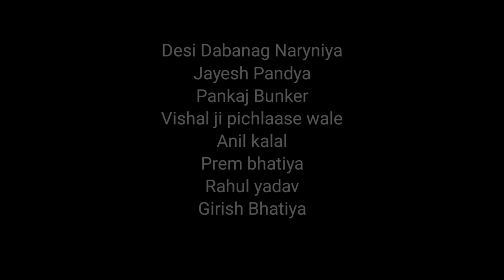बेवड़ा नी सगाई. वागड़ी funny sanjay_bhoi बांसवाडा comedi हनी स्टुडियोपूंजपुर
हनी स्टूडियो प्रस्तुत
Owner
Sanjay Bhoi

 वागड़ी वीडियो कॉन्टेंट
नायक
देसी दबंग नारणीया
जयेश पंडिया
पंकज बुनकर
विशाल जी पचलासा वाले
राहुल यादव
प्रेम भाटिया
अनिल कलाल
गिरीश भाटिया
युवराज सिंह
जयेश रोतदारूडीया की सगाई/वागड़ीकोमेड़ी डुंगरपुर बांसवाड़ा/वागड़क्षेत्र/हनीस्टूडियो पूंजपुर#comedy#देसीकॉमेडी